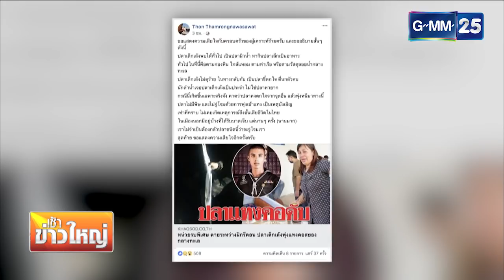เศร้า! "ทหารเรือ" ถูก 'ปลาเต็กเล้ง' พุ่งชนที่บริเวณลำคอขณะฝึกจนเสียชีวิต | เช้าข่าวใหญ่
เศร้า! "ทหารเรือ" ถูก 'ปลาเต็กเล้ง' พุ่งชนที่บริเวณลำคอขณะฝึกจนเสียชีวิต แม่ร่ำไห้ หลังเคยขอร้องให้ลูกเลิกเป็นทหารเพราะเคยเจออุบัติเหตุแล้วแต่ลูกไม่ยอม เพราะอยากตามรอยพ่อผู้ล่วงลับที่เป็นทหารมาก่อน ด้าน "อ.ธรณ์" เชื่อ เหตุนี้เป็นรายแรกของไทย

เช้าข่าวใหญ่ จันทร์-ศุกร์ 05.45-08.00 น. ทาง
ติดตามข่าวย้อนหลังและข่าวอัปเดตรอบวัน
- Facebook, Twitter : ข่าวใหญ่ 25